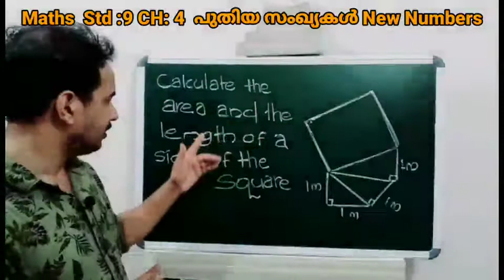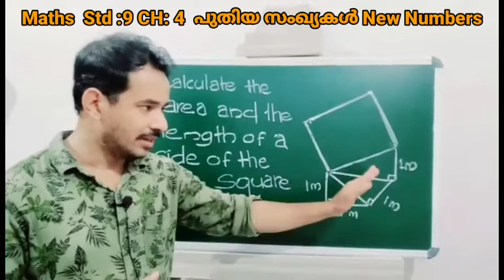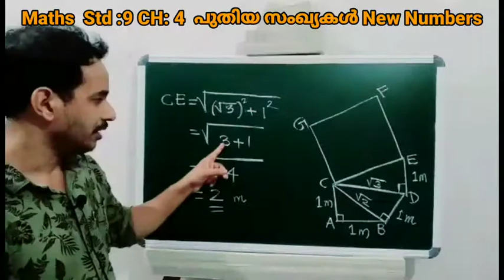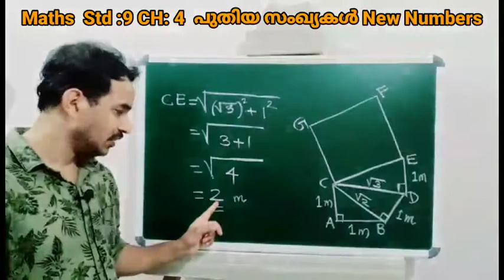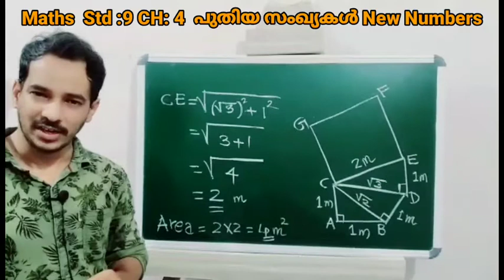Maths 9th 4.1